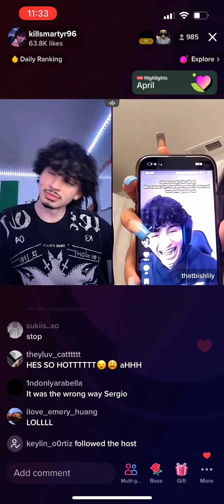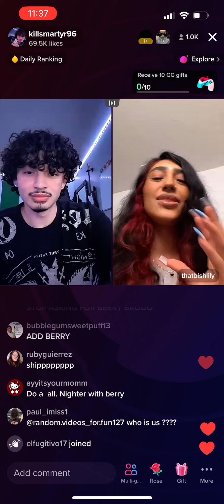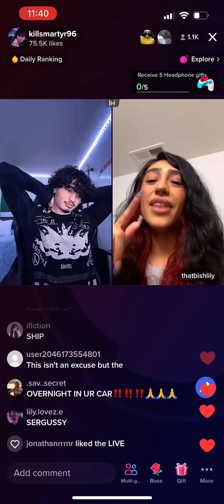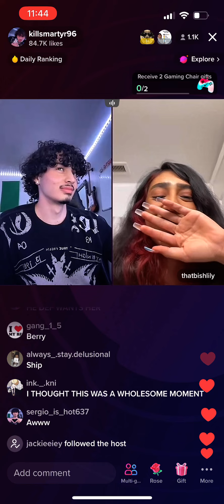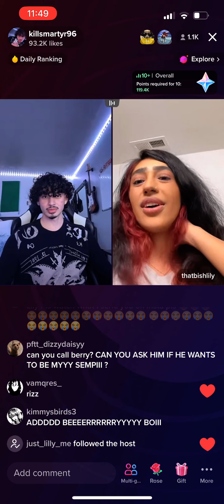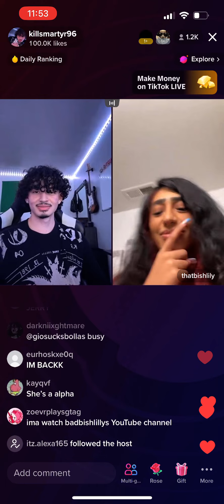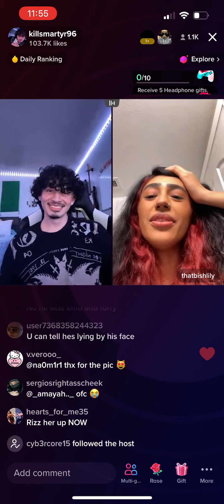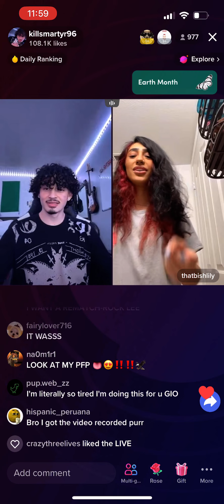Sergio and Lily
Part 1